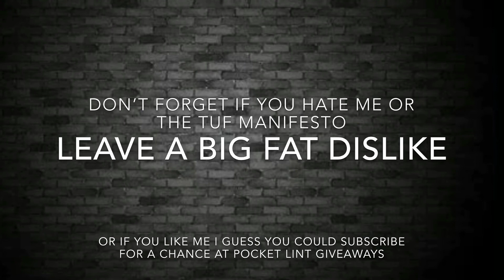Why Many of The Xbox First Party Games Have Not Delivered/How They Can Fox It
A lot of Xbox First Party games have not delivered lately(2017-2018) These are the Franchises that they need to bring back from the dead plus other things they can do to fix these underachieving games.